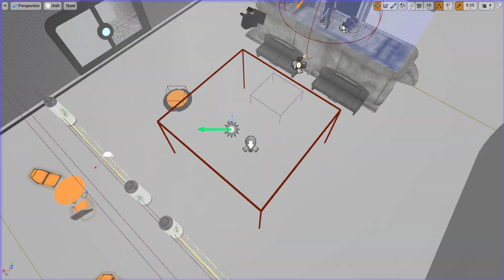Defender New Melee Weapon System for Main Character